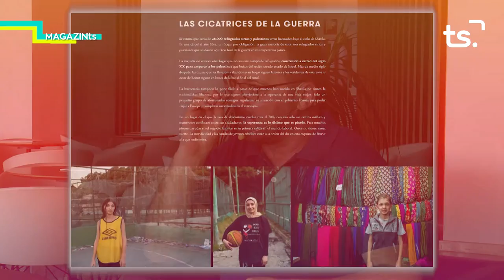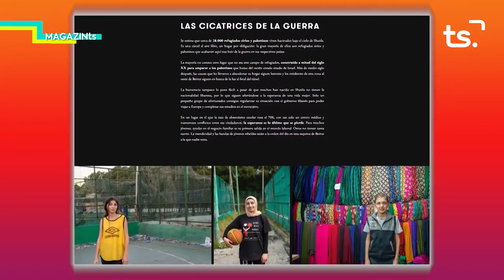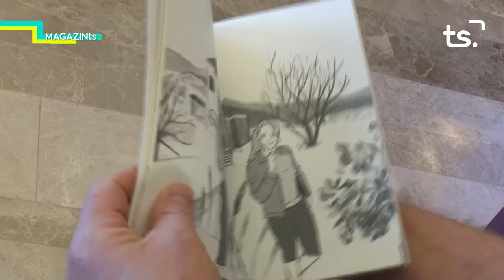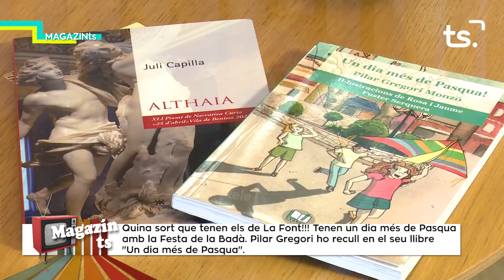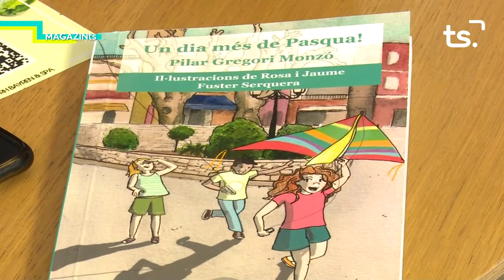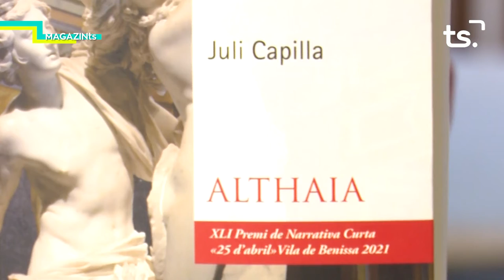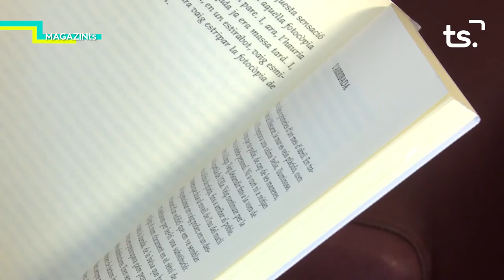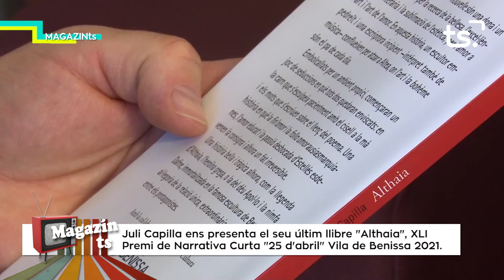MAGAZIN TS DIMARTS BORJA ABARGUES + JULI CAPILLA I PILAR GREGORI 2022 05 24